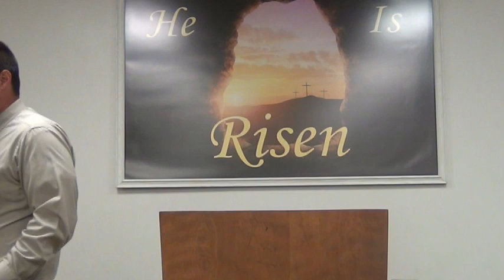Judaism is a Dead Pagan Religion - Call to Rememberance the Former Days